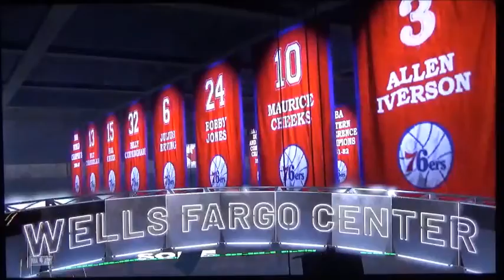NBA Finals 2k21 Suns vs Sixers Game 1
This is it. This is where the bracket ends here. Western Conference champion Suns facing against the Eastern Conference champion the seventy sixers in the NBA Finals 2k21. This is it. Who will win the whole thing? Suns or Sixers?